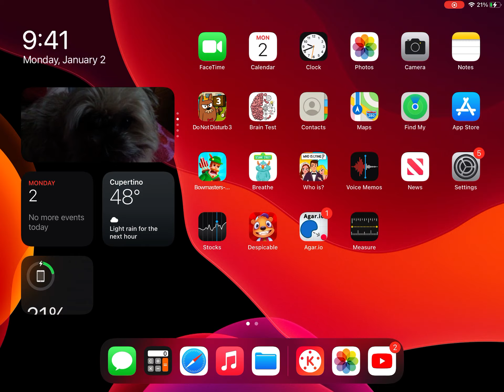January 2, 2023